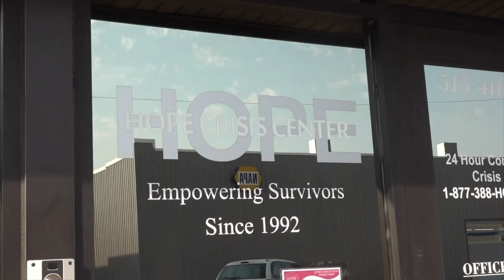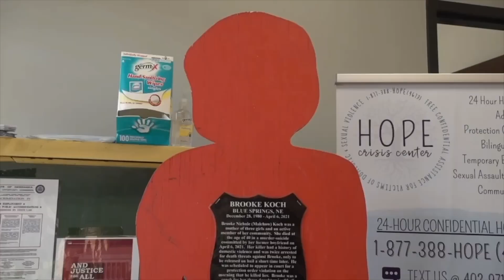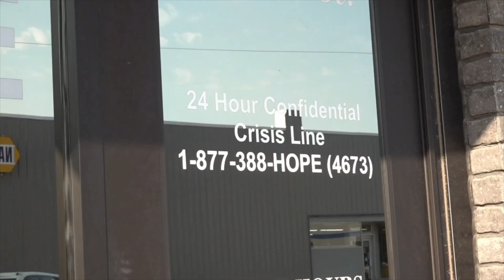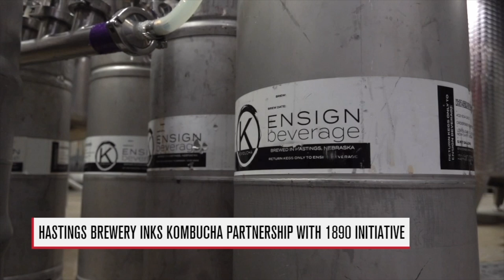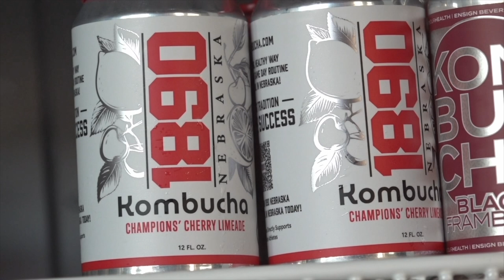Field Fires RAGE On | High Temps Dry Conditions | Headline News Nebraska, October 11th, 2024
0:00 Field Fires
4:06 Baby Swing RECALL
8:57 Brewery Kombucha 1890